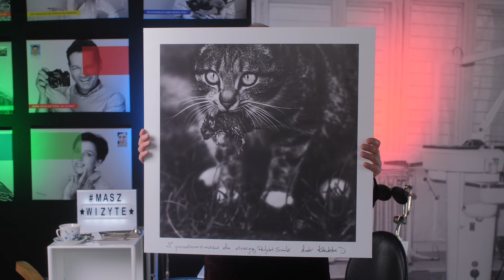MASZ wizytę - odc. 8 - Arkadiusz Kikulski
Jak fotografować? Jak przekazać emocje na zdjęciu? Jak ogrodnik odnajduje się w fotografii?
O fotografii porozmawialiśmy z Arkadiuszem Kikulskim!